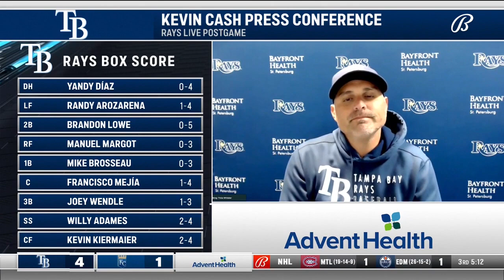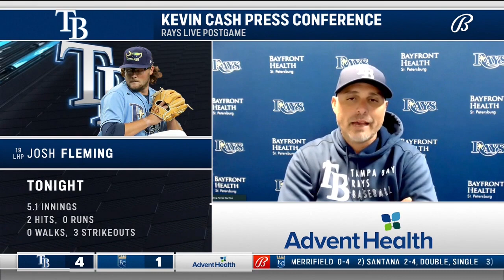POSTGAME REACTION: Tampa Bay Rays at Kansas City Royals 4/19/21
The Tampa Bay Rays reeled off their fourth straight victory Monday night when they took the series opener from the Kansas City Royals. Hear from center fielder Kevin Kiermaier, manager Kevin Cash and starter Josh Fleming after the win.

0:00 - CF Kevin Kiermaier on his night at the plate
2:25 - Manager Kevin Cash praises Josh Fleming
7:12 - Josh Fleming breaks down his start in his hometown